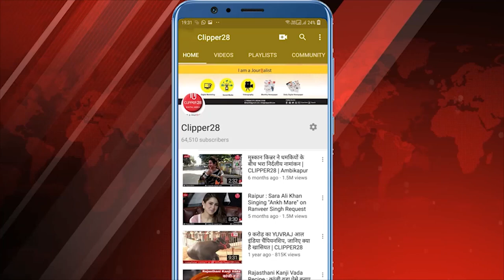जर्जर स्कूल में पढ़ने को मजबूर बच्चे पूरे, मामले में शिक्षकों ने बताया कि